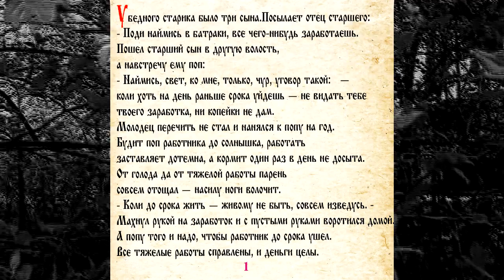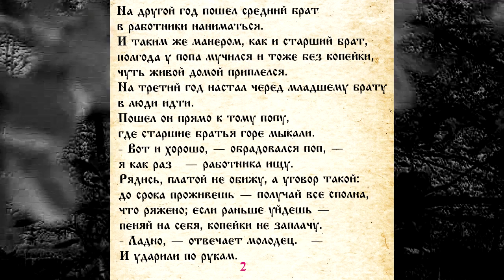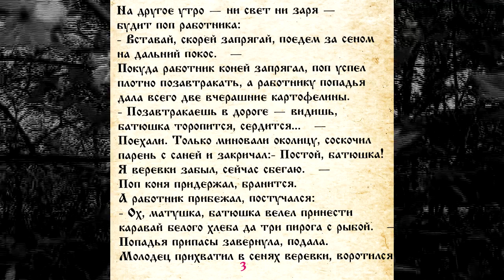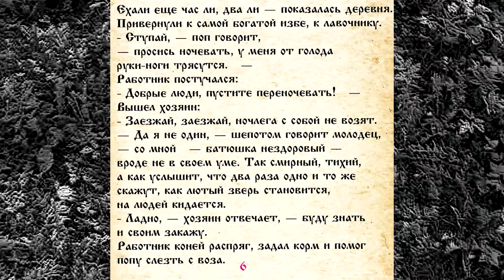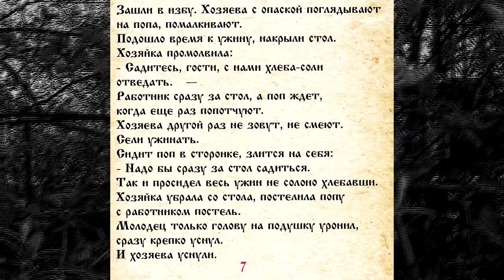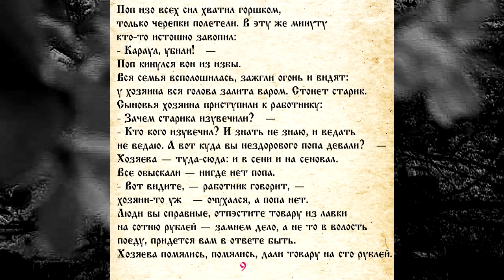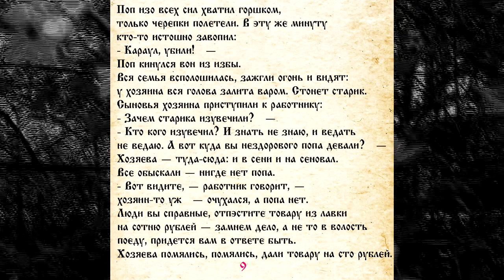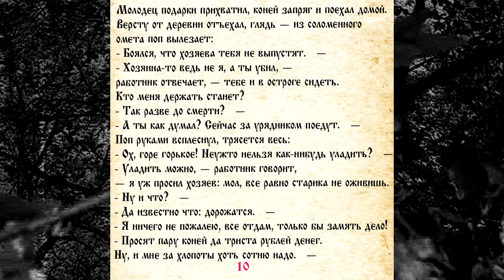СКАЗКА 062 УМНЫЙ РАБОТНИК